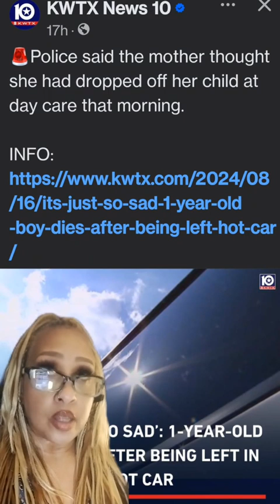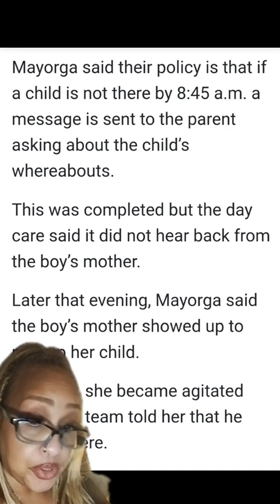Baby Left in Hot Car